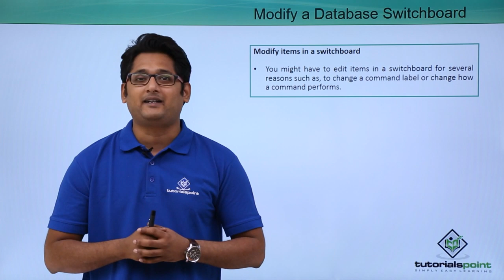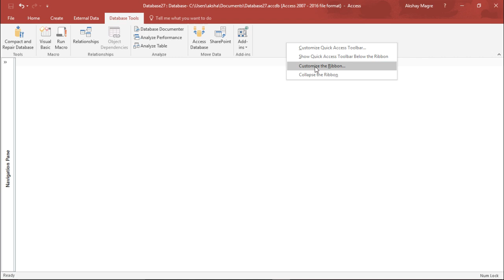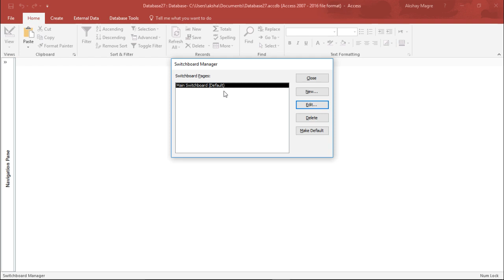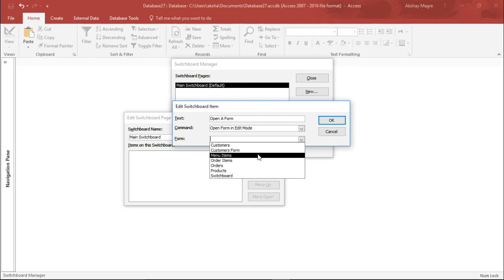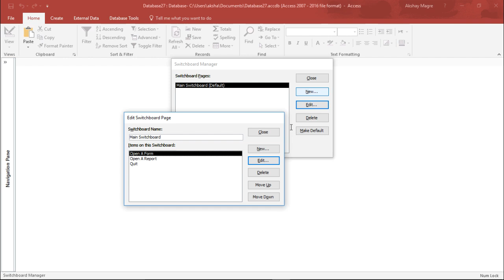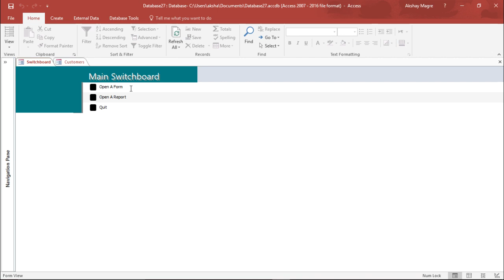MS Access 2016 - Modify Database Switchboard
Lecture By: Mr. Akshay Magre, Tutorials Point India Private Limited.